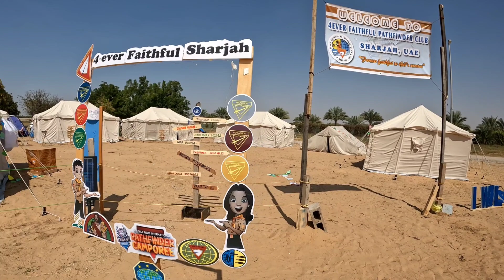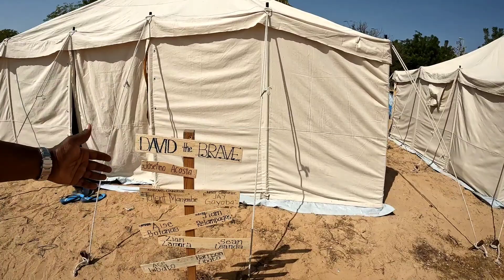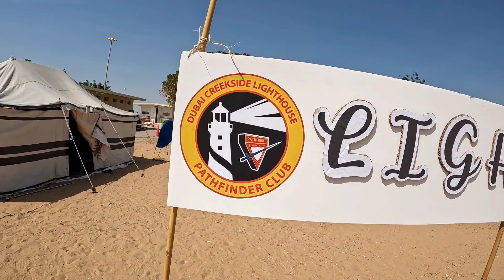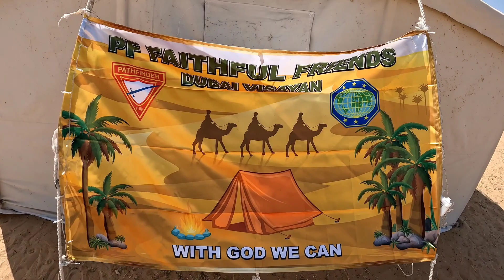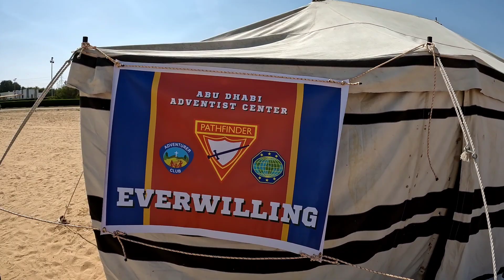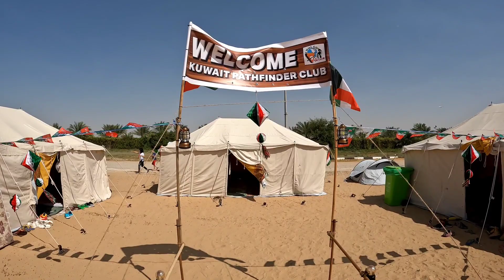Our Campsite in the desert at the 4th Gulf Field International Pathfinder Camporee , Sharjah ,UAE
Welcome to our campsite in the middle of the desert at 4th Gulf Field Pathfinder camporee 2023 February 23 - 26, held in Sharjah Scouts Mission in the United Arab Emirates. Exciting moments as we share our wonderful experiences of different memorable challenges. Enjoy the video to the end.

Thank you to our Gulf Field Pathfinder Directors for organizing such a memorable event.

There are over four hundred people in this area of the middle east who are involved with the Pathfinder and Adventurers ministries. In fact, Pathfinders in these Gulf States is one of the most active members of the churches around the region and they provide the most reliable resource for the leadership and mission of the church.